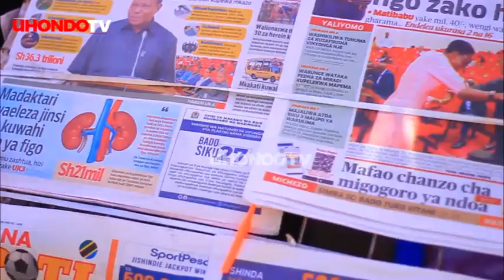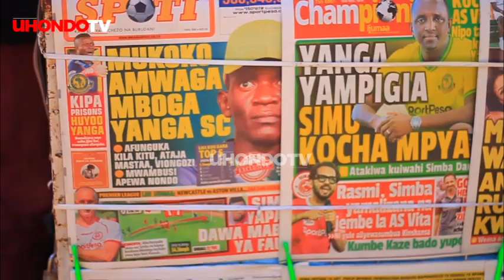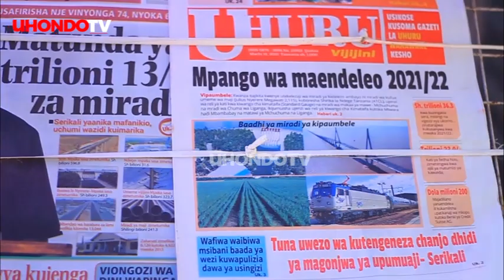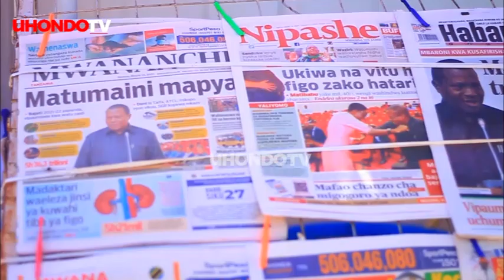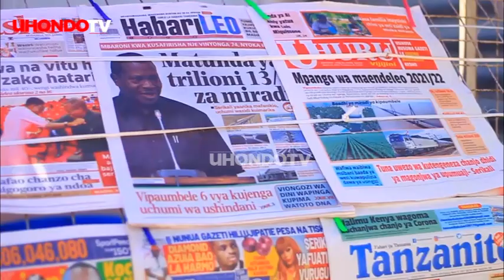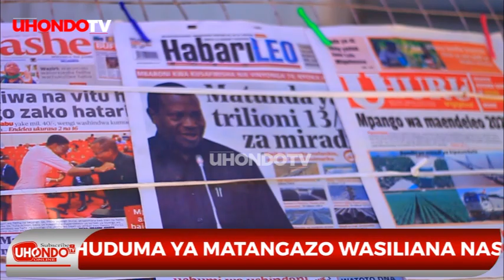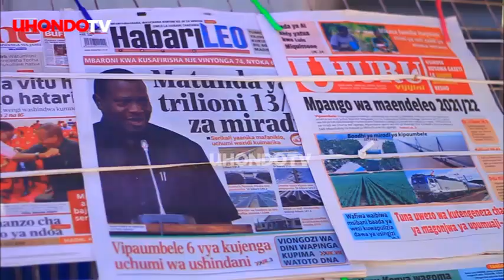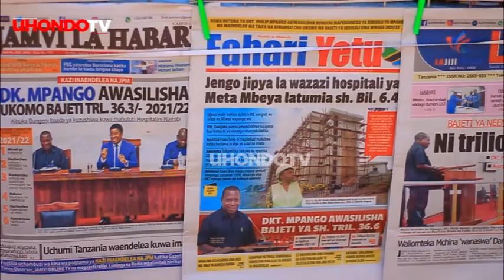"TUNDU LISSU ALAZWA HOSPITALINI UBELGIJI KWA UGONJWA WA AKILI" MAGAZETI